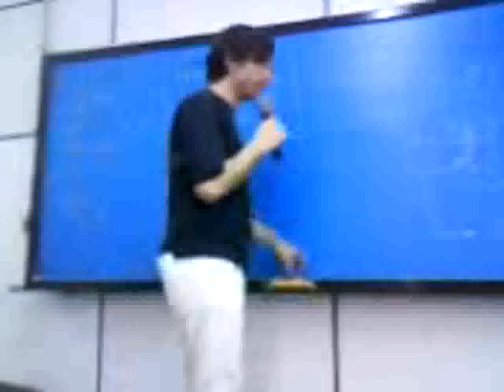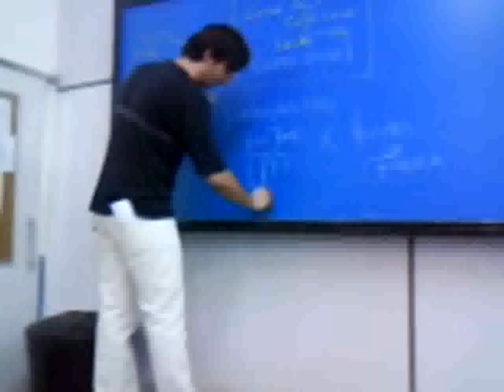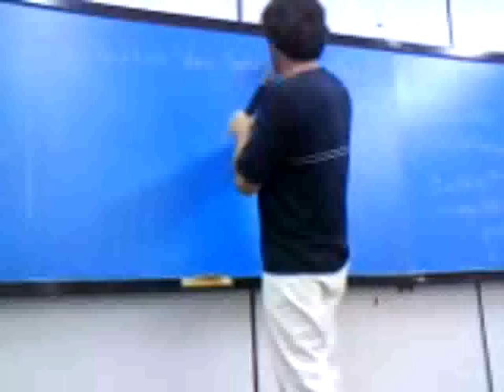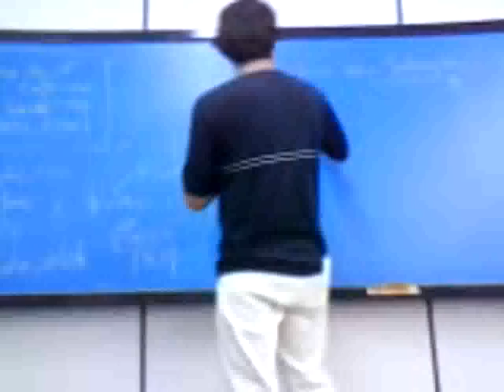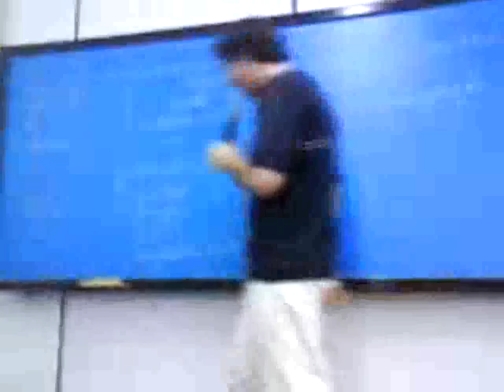Professor Fernando do Cursinho da Poli ensinando História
Professor Fernando do Cursinho da Poli ensinando História sobre "A política do Café com Leite" , "política brasileira de ontem e hoje", e a "Corrupção da política brasileira"   para os alunos do Curso Extensivo Gaia noturno da sala 1 do Cursinho da Poli da Lapa .

Comunidade Oficial do Professor Fernando:

Professor Fernando da Poli ®

Comunidade do Professor Fernando no Facebook:

Professor Fernando do Cursinho da Poli ®

Comunidade do Cursinho da Poli no Facebook:

Cursinho da Poli ®